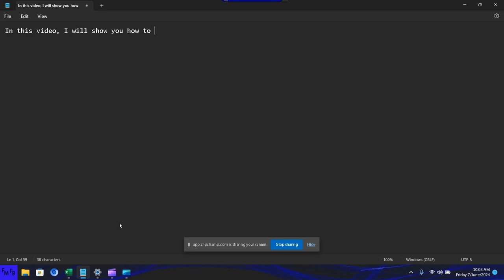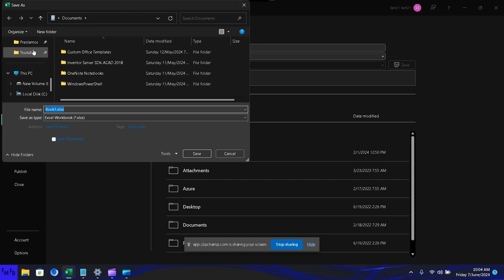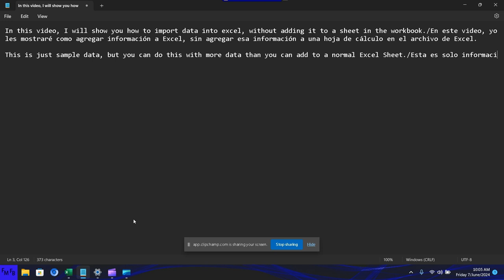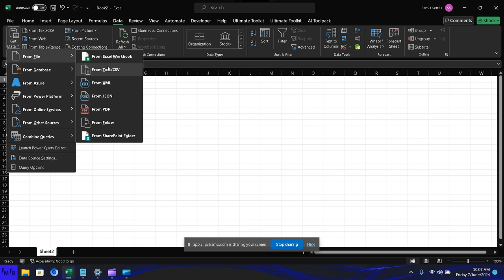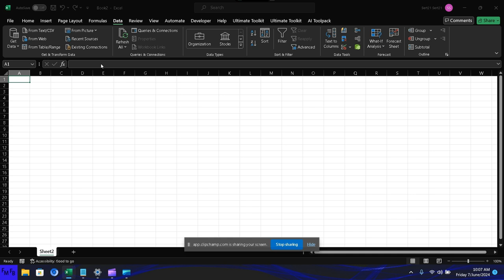Como agregar información a Excel sin agregar la información a una hoja de cálculo